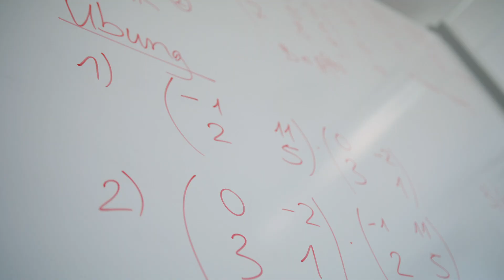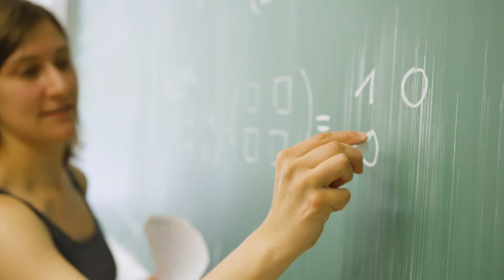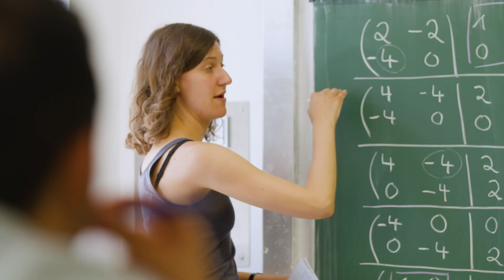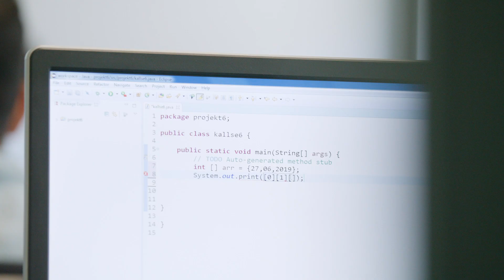„Mathematik für Geflüchtete“ der Universität zu Köln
Im Jahr 2019 erhalten zum nunmehr dritten Mal drei Hochschulen den Preis für herausragende Studierendeninitiativen des Programms „Welcome – Studierende engagieren sich für Flüchtlinge“. Die Initiative „Mathematik für Geflüchtete“ an der Universität zu Köln ist einer der Preisträger. Zahlreiche Studierendeninitiativen in ganz Deutschland heißen Flüchtlinge, die studieren möchten, mit vielfältigen Maßnahmen an ihren Hochschulen willkommen. Das Programm „Welcome“, das vom Deutschen Akademischen Austauschdienst (DAAD) umgesetzt und vom Bundesministerium für Bildung und Forschung (BMBF) finanziert wird, unterstützt sie dabei.